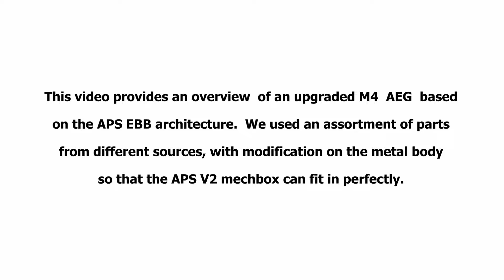【Airsoft】APS EBB Mechbox fitting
AirsoftPRESS HD Video 2011: APS EBB Mechbox fitting. This video provides an overview of an upgraded M4 AEG based on the APS EBB architecture. We used an assortment of parts from differnt sources, with modification on the metal body so the APS V2 mechbox can fit in perfectly.